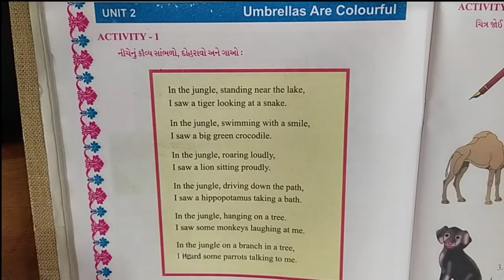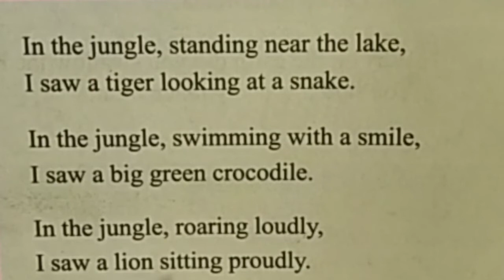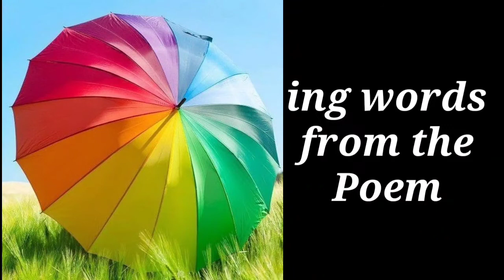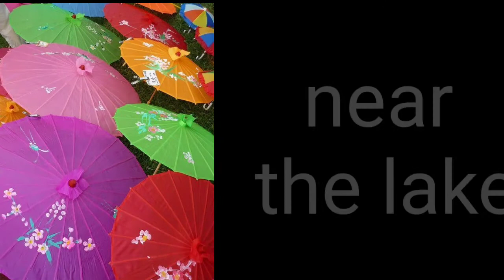Std 5th Sub Eng Unit 2 Act 1,2 Part 21 Gujmed